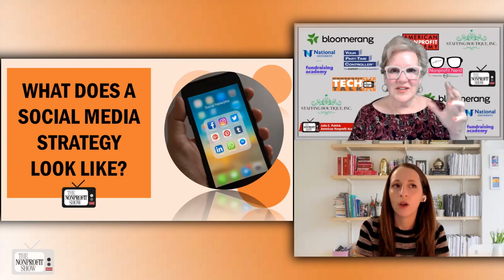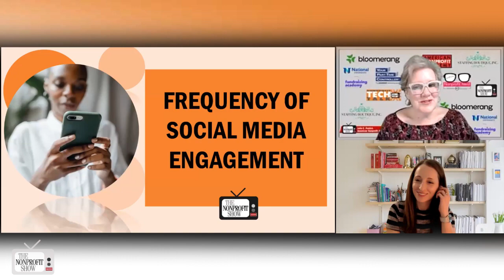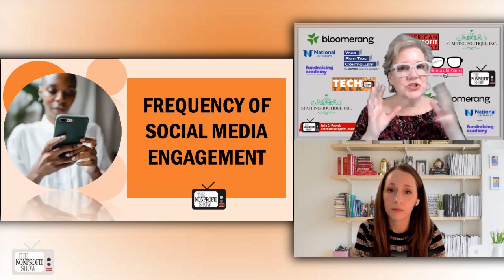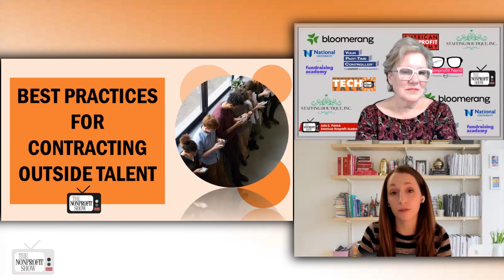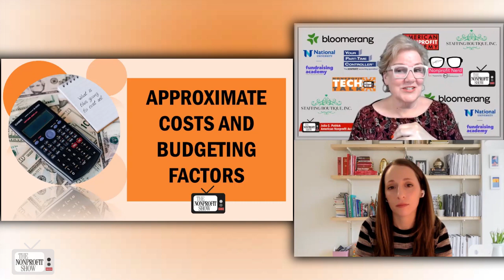Building Your Nonprofit Via Social Media!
Gain valuable insights from the CEO of TheSocialPuzzle.com as she discusses why a social media strategy should be treated as a dynamic roadmap towards the ultimate goal of community building for nonprofits. Discover why engagement is more important than just increasing the number of followers and learn about the significance of balancing inbound and outbound engagement.